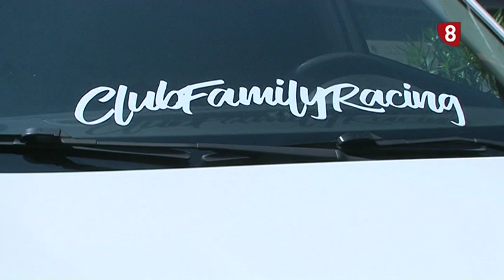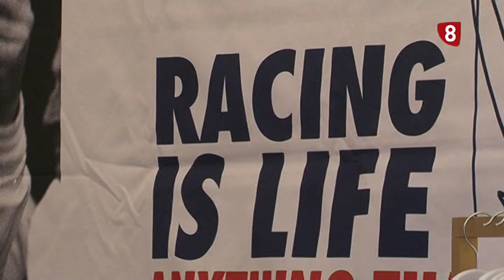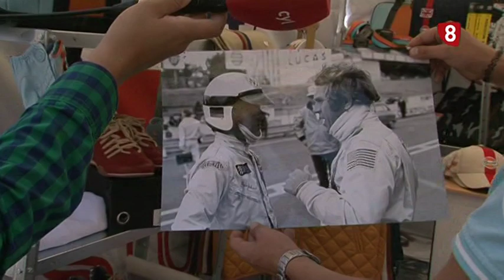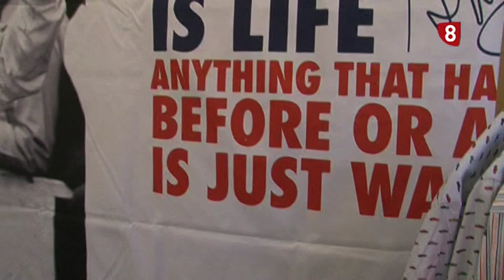CONCENTRACIÓN COCHES EL TIEMBLO 3-9-19